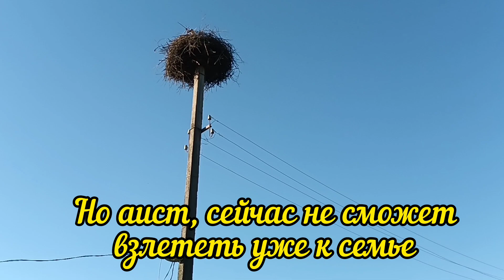Пришлось разлучить пару аистов, для их же блага